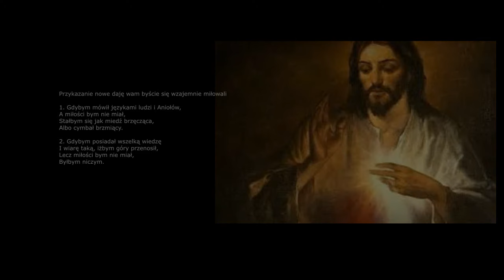Przykazanie nowe daję wam